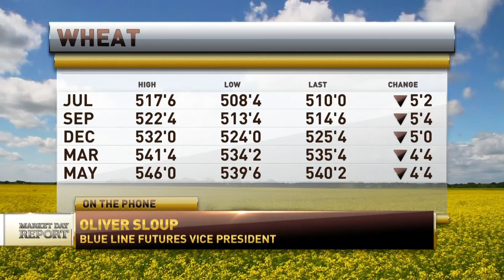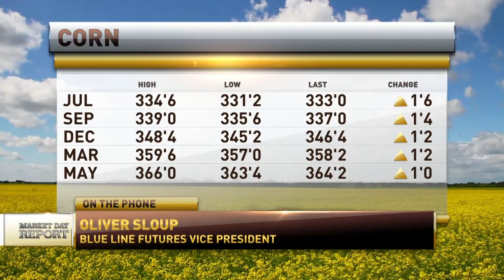Oliver Sloup on RFD-TV covering Grains - Blue Line Futures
In his bi-weekly appearance on RFD-TV, Oliver Sloup lined out his thoughts to viewers.
While Oliver looked at the weather situation, he was sure to point at how options markets are priced in the grains complex.